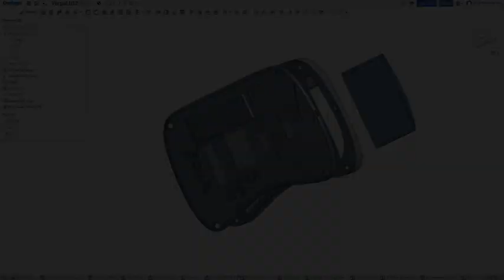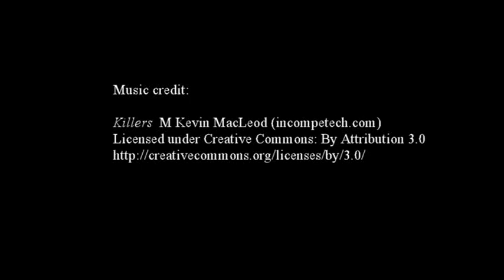Vorpal Hexapod Quick Demo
Updated quick demonstration of the Vorpal Combat Hexapod project, an open source, entirely 3D printed, Bluetooth controlled hexapod robot, fully programmable using MIT Scratch. We are launching on Kickstarter September 10, 2017! Meet us at the NY City Maker Faire September 23-24, 2017.